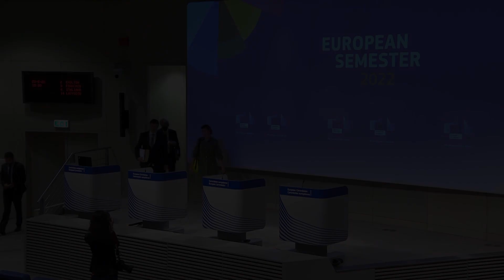Bruselas propone prorrogar la suspensión de los límites de deuda y déficit públicos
La Comisión Europea ha propuesto este lunes que las reglas que limitan el déficit y la deuda públicas de los Estados  sigan suspendidas durante 2023 pero vuelvan a reactivarse en 2024.

(Fuente: Comisión Europea)